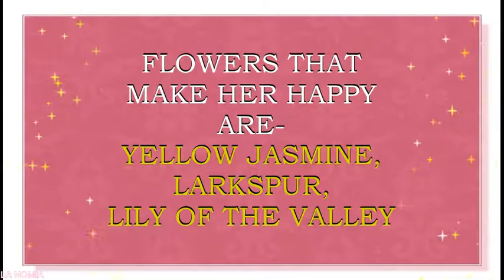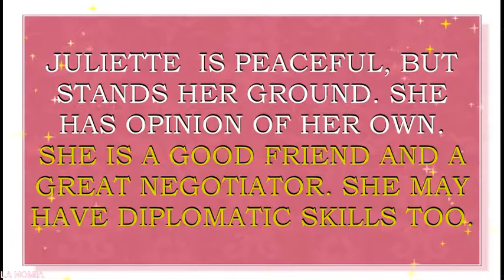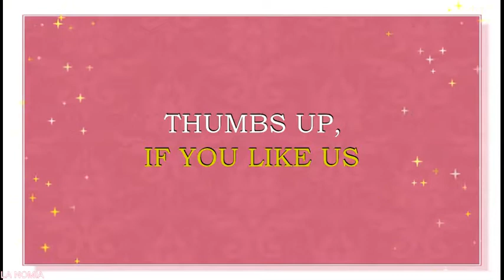BABY NAME JULIETTE- MEANING, FUN FACTS, HOROSCOPE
Meaning of the name Juliette. What is the meaning of the baby name Juliette?
Juliette is  a French name for a baby girl. It originates from the Latin name Julia, which means “youthful”. Name Juliette is popular in France, Germany, Belgium, Netherlands, Switzerland and other European countries. It is also loved in  English speaking countries and mostly in USA.  It is loved in  Italy, Ireland, Scotland Scandinavia, Spanish and Portuguese speaking countries, Scotland, Ireland and Netherlands.  It is a popular name in  USA, Canada, Australia and New Zealand. Name Juliette is a N#199 name in USA.  This name is also very popular in France, where it is a N#17  name right now. Name Juliette  is a N#6 name  in Belgium and a N#164 name in Netherlands.  Name Juliette  is also a moving up fast a name in Switzerland (N#6) and United Kingdom (N#536).
Famous bearers of this name are:
Blessed Juliette Vérolot
J.Lewis, American actress
J. Rose Goglia, American actress
J. Stalens Binoche, French actress
J. Mayniel, French actress
Odette J.  Annable Yustman, American actress
J.Greco, French actress and singer
J.  Noureddine, French singer
Juliette , aka Augustina Sysak Cavazzi, Canadian singer
J.   Paxton Atkinson Buxton, American tennis player
Juliette Reilly, singer, song-writer, YouTube star
Juliette Gaudin,  YouTube star, beauty and lifestyle vlogger
Bramty Juliette, YouTube star, lifestyle vlogger
JulietteVmusic, musician, YouTube star
Cutie Juliet, YouTube star, beauty and lifestyle vlogger
Do you want to know what are the lucky colors of clothes and the lucky days for a person with the name Juliette? What are the lucky jewels for this girl? Then you are in the right place. We present Juliette name horoscope. We have created a horoscope for the  baby name Juliette. This horoscope is based on numerology – an old system that associates the letters of the name with the numbers. This numerology system may also sometimes be called nameology. This system believes, that every letter in the name can tell something about your character and may help you to find out the best skills for you to exceed in. We think that this system may be of some help for every person. Especially, if you want to have some insights into the certain personality traits, that may be influenced by the sounds and letters of this particular name. That is why we made this movie- horoscope. We also hope that such insights may be of some help during your pregnancy while in choosing a perfect name for your baby, finding a perfect gift for your bundle of joy, or simply choosing the colors for your baby’s clothes, toys, nursery, jewels, or furniture.  In this particular horoscope you will find what professions may be lucky for Juliette, what flowers will make her feel happy, what are her lucky gems, and so much more.  You will be surprised, to see what a special person Juliette is.  We hope that this name horoscope will give you some insights about the meaning of this wonderful and beautiful vintage name. We also hope that our movie will give you the answers to almost all the questions about this name in particular. We collected fun facts about this name and analyzed it with the help of numerology system.  In this movie you will find numerological analysis of the baby name Juliette  and you will also see what personality traits letters and sounds of this name may enforce.